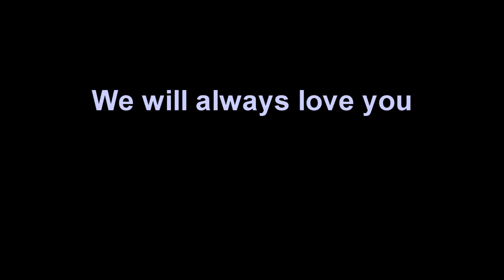In Memory of Whitney Houston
I am sorry for the speeling mistake in the video
R.I.P Whitney Houston 11/2/2112